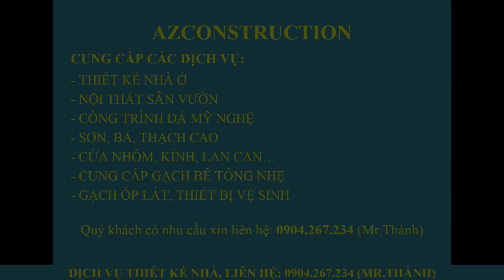Thiết Kế Mẫu Nhà 2 Tầng Mái Thái Đẹp, Chi Phí Thấp. 1173.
Trong video này, chúng tôi giới thiệu mẫu nhà 2 tầng mái thái với thiết kế đẹp mắt và chi phí xây dựng hợp lý. Ngôi nhà mang đến không gian sống thoáng đãng, hiện đại và đầy đủ tiện nghi, đồng thời tiết kiệm chi phí tối đa cho gia chủ. Với kiến trúc mái thái thanh thoát, ngôi nhà này không chỉ nổi bật về mặt thẩm mỹ mà còn tối ưu về công năng sử dụng. Đây là lựa chọn lý tưởng cho những ai muốn sở hữu ngôi nhà 2 tầng đẹp, tiện nghi mà vẫn tiết kiệm chi phí. Hãy cùng khám phá và tìm hiểu thêm trong video!.